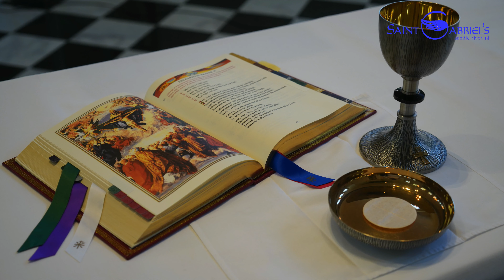St. Gabriel's Church-Holy Mass presided over by Msgr. Frank.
Holy Mass 06/14/2020

(LIVE from Monday to Saturday at 9 am and Sunday at 10 am).